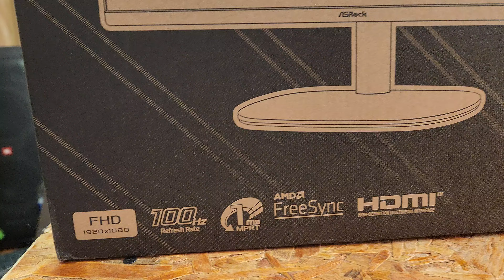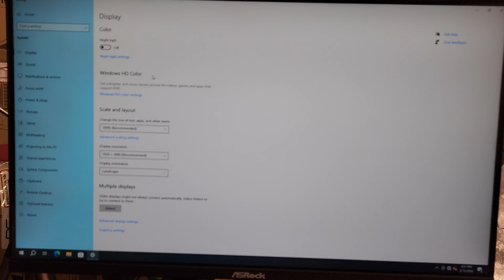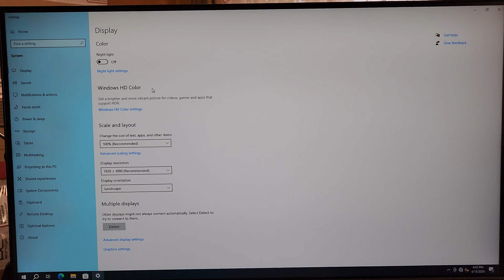Monitor FULL HD 100 Hz la un super pret | ASRock Gaming CL25FF